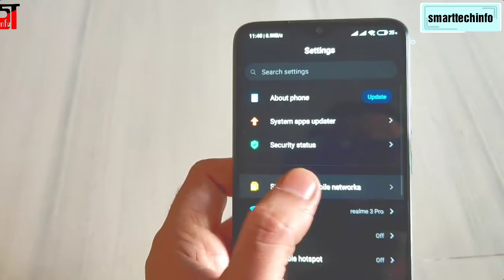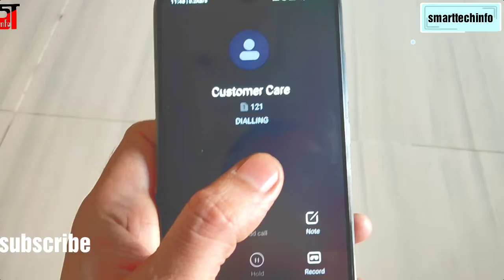Signal nahi, tension not wifi calling se call kare, enable WiFi Calling in Redmi Note 8 PRO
Namaste doston iss video me maine aapko wifi calling through Redmi Note 8 PRO. means aapko signal ya network issue hora ho and important call karna hoto tension mat lijiye just ye video me jaisa maine dikhaya waise wifi calling enable karke call kare bina voice ke with crystal clear voice.

Aasha kartahu aapko ye wifi calling video pasand aayega.

comments me boliye aap konsa phone aur konsa service provider use karre ho?